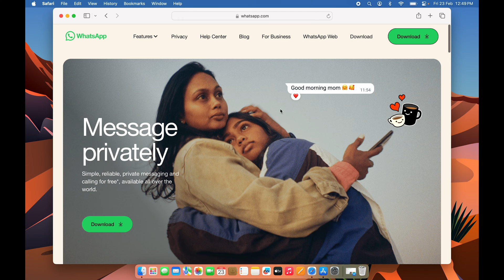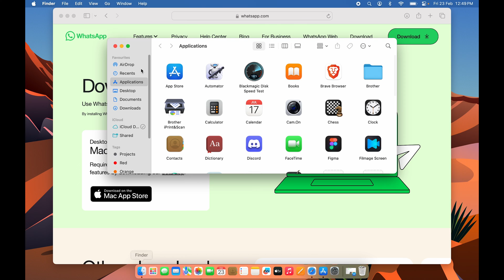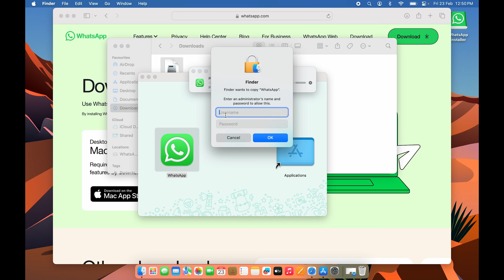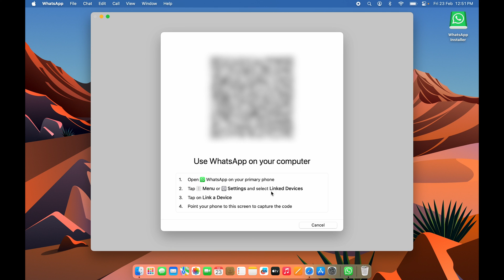Download WhatsApp on Mac - How to Use WhatsApp on MacBook Air, Pro & Other Mac Machines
How to download and install WhatsApp on a Mac? WhatsApp has a web interface that, if you use some Mac features, can be converted into a Mac app and can be used like any other application on your MacBook Air. Learn how to do that, and how to download WhatsApp on Mac now.